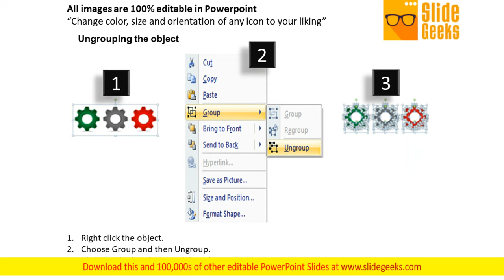Business Diagram Gears Business Framework Model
Put In A Dollop Of Our Business Diagram Gears Business Framework Model PowerPoint Templates. Give Your Thoughts A Distinctive Flavor.